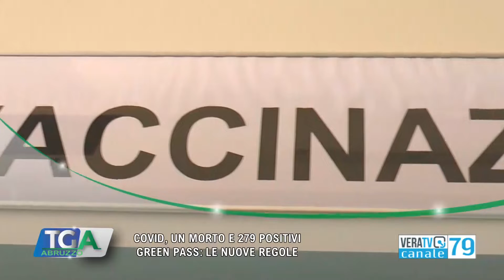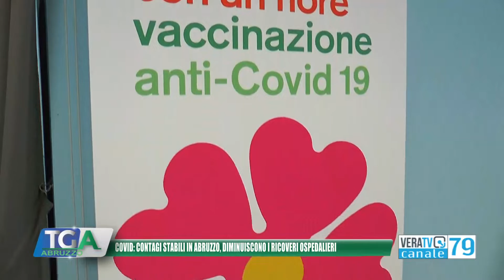Tg Abruzzo - 4 Dicembre 2021